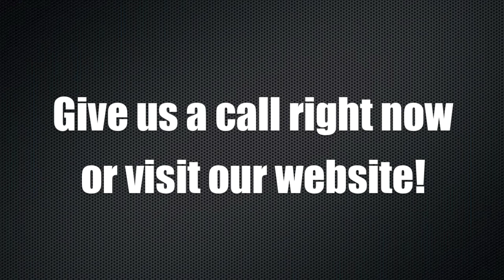Beverly Hills Plastic and Cosmetic Surgeons | Top Rhinoplasty Surgery Surgeons in California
- Rhinoplasty is a nasal surgery that is consistently carried out either as a beauty surgery or for the goal of correcting structural deficiencies that may possibly consequence in respiratory issues. Most folks who have sought beauty rhinoplasty have carried out it in get to increase their self esteem as effectively as rectify the imbalances of the facial characteristics. The surgery could include the enlarging or reducing measurement of the nose, modify the idea or the bridge of the nose, modifying the nostril form or even narrowing the identical. These turning out to be a delicate surgery, the person want to make sure by all indicates that the medical professional who is going to have out the remedy is qualified to preserve away from disappointments. They want to at least have a historical past of obtaining carried out these kinds of functions.

There are distinctive types of rhinoplasty which can be carried out dependent with the goal as to why the process is sought. Quite very first, there is what is named open up up Rhinoplasty that is carried out equally on the exterior and the inside aspect of the nose. In this variety of surgery, an opening is produced on the bridge connecting the nostrils normally named columella and other parts as needed. This method is preferable to those who want to make in depth modifications to reshape their nose and it consists of altering the idea, reducing the flared nostrils as effectively as to adjust the nose photo. The other variety is the shut 1 which demands only the within of the nose and will depart the person with no distinct scars just considering that there is no function carried out on the exterior element of the nose.

There is also but an additional variety acknowledged as reduction rhinoplasty whose goal is to minimize the measurement of the nose. This approach demands getting rid of or rearranging the cartilage and the bone in the nostrils. This may possibly contain the open up up Rhinoplasty but the restoration demands a rapid time. Just like any other variety of surgery, Rhinoplasty has its possess risks as effectively as constructive factors. The person may possibly knowledge infections, bleeding, and anesthesia or even respond to the approved drugs right soon after the surgery. The person may possibly also knowledge burst blood vessels which can result in pink pimples and minor scars below the nose. Some of these issues may possibly phone for a following remedy in get to appropriate or even eliminate some tissue. It is also exceptional to know that the approach of restoration is genuinely crucial and the person want to get exceptional remedy of this. If the restoration is dealt with in a incorrect way, then the person may possibly conclude up again on the surgery desk to have the approach redone again. The person want to make sure that the nose is not contaminated as substantially as it is possible.

The nose will swell due to the fact of to the surgery but this want to be predicted from each and each and every surgery. To support minimize the irritation, the person want to use chilly compressors about the nose but preserve away from undertaking it right to the nose. The discomfort that outcomes from rhinoplasty may possibly not be great and the least that the person encounters will speedily subside as the therapeutic approach demands affect. If the person encounters any complication, it is highly advisable to check out the identical surgeon in get to arrest the situation early ample.

Do you want to learn more about rhinoplasty? Please watch the video and discover how you can unveil the wonders that plastic surgeons from Beverly Hills can do to your life.